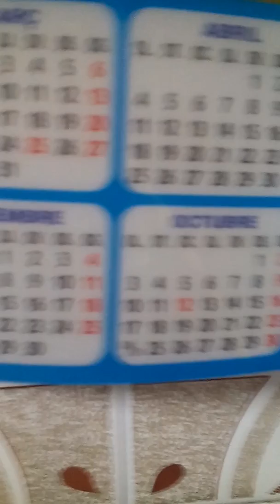Iendo a celebrar el halloween en el Centro.